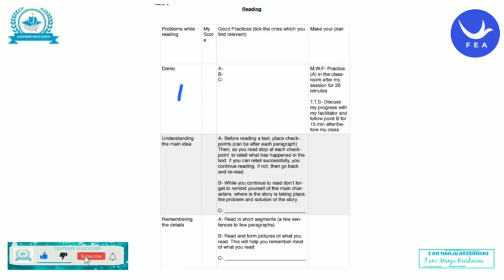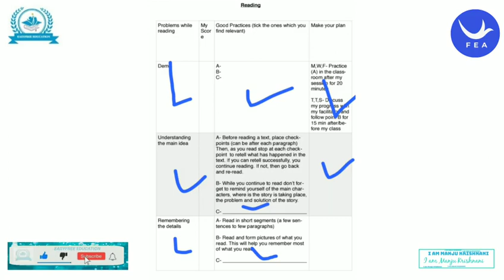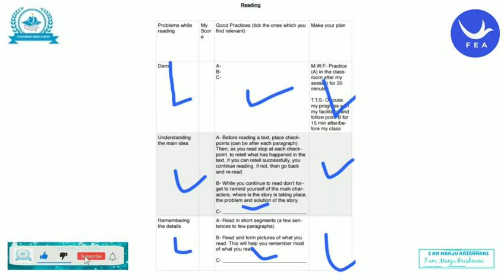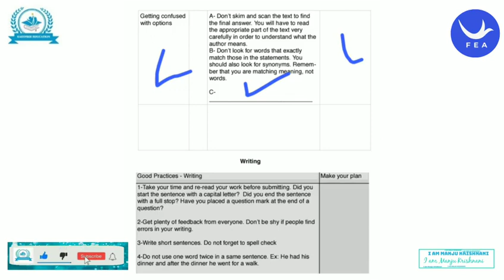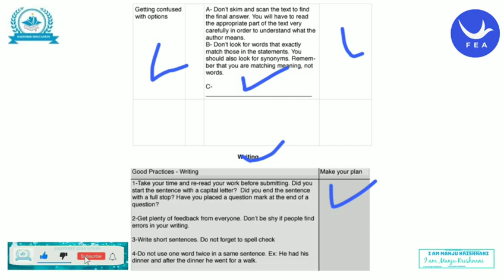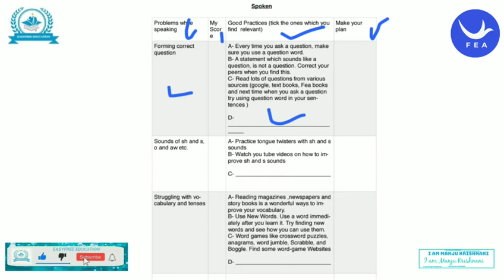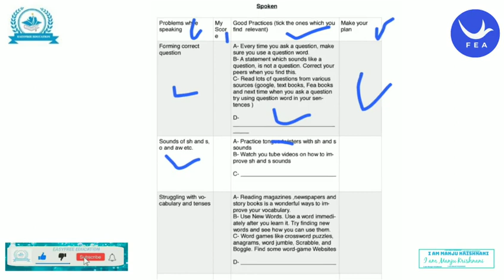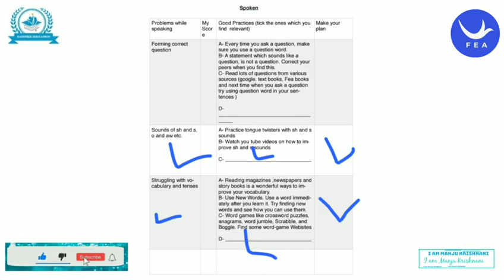Lesson36 Assessing For Learning-|| Reading, Writing, Spoken.